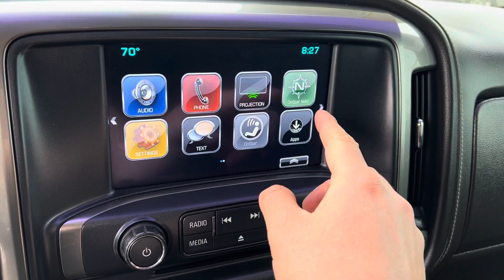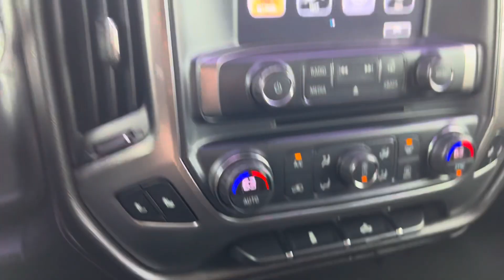2018 Chevy Silverado 1500 LTZ Low Miles!!!